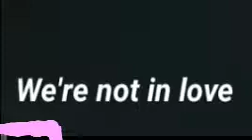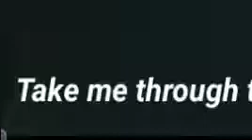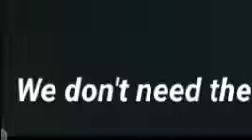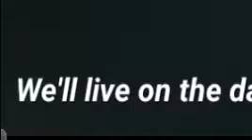Me and my sister singing DarkSide🤣🤣🤣🤣🤣🤣🤣🤣